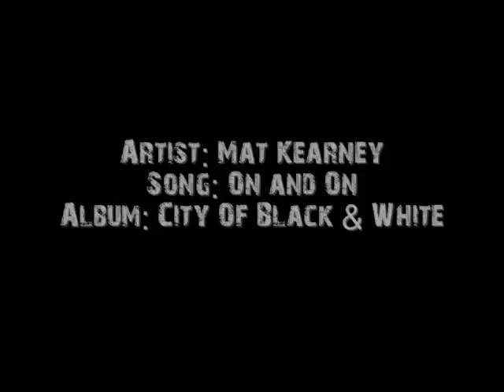Mat Kearney - On and On [HQ]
On and On from the new album City Of Black & White. Brilliant!